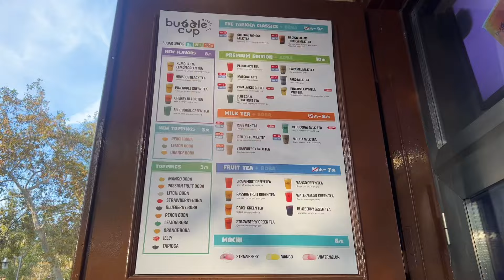living my Parisian dream in Baku | Baku old city | Nizami Street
Here's a vlog of one of the best places I've ever visited. I have always wanted to visit Paris and I can't believe that Baku was so close to it. I enjoyed the place so much and hope you guys enjoy watching it too!
🎵 Track Info:
Title: Deux by dyalla